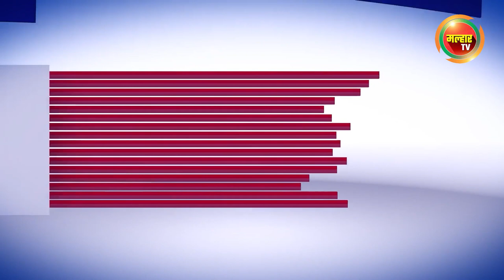सकाळच्या बातम्या (मल्हार टीव्ही) - ११ जून २०२२ | Sakalchya Batmya (MalharTV) - 11th June 2022